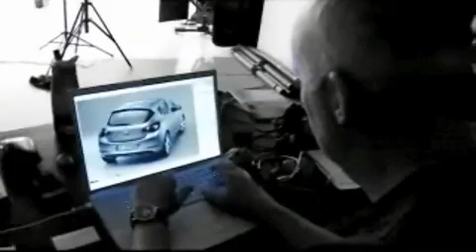2010 Opel Astra - Studio Shoot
The Making of ... Astra Studio Shoot.